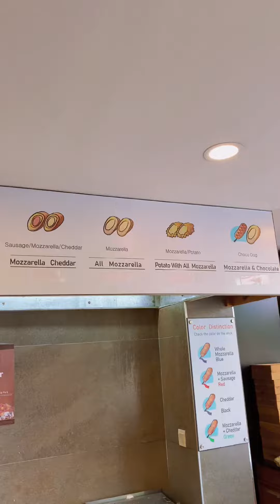Corn dog កូរ៉េរសជាតិដេីម